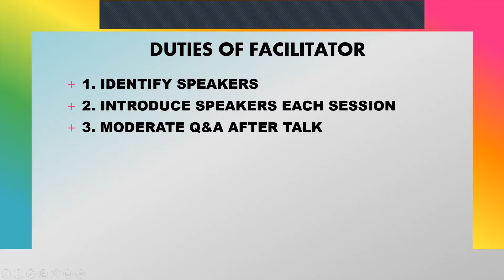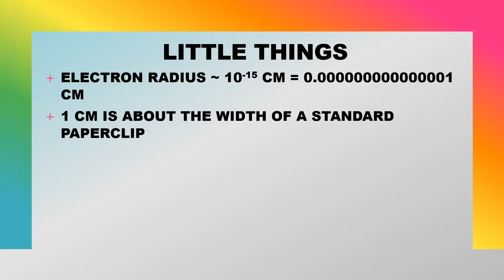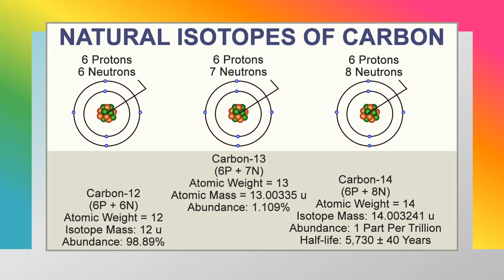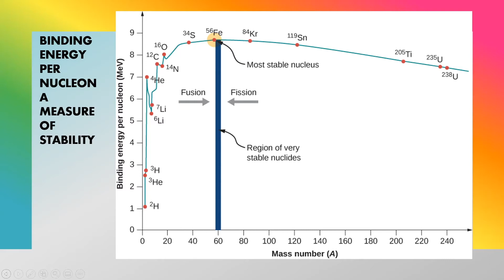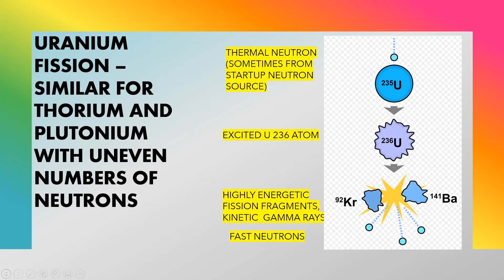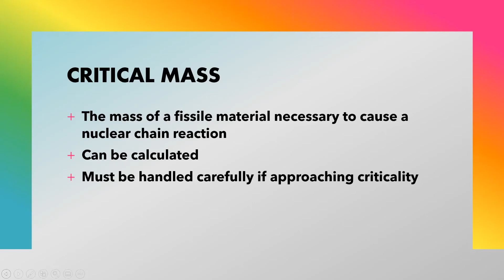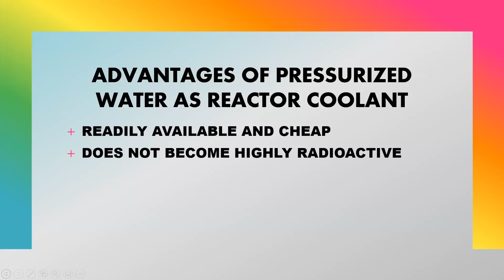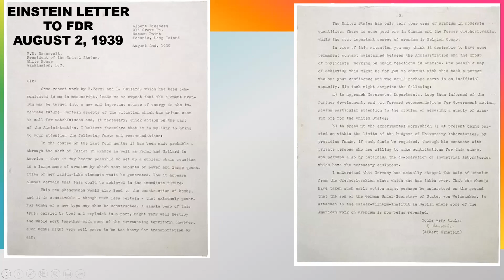Bombs, Submarines, Antarctica, Chernobyl: 6 Talks on Nuclear Power July 12, 2022 Walter Wynn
How to Make Everything From Only 30 Ingredients: From Atoms to Atomic Bombs to Power Plants— An Overview

Presenter: Walter Wynn